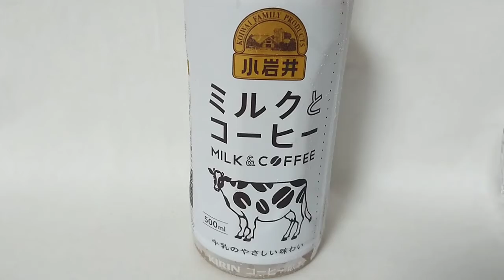Coffee 待って、これ凄くない？【食レポ】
待って！
待って待って!!
待てぇーーーーいっ!
オッスオラ勇者！なんでもおいちく仕上げて来る小岩井のフレンズのミルクとコーヒーの食レポ動画だおっ★